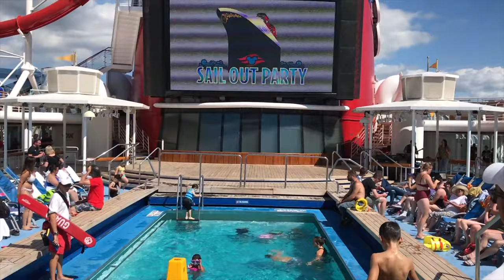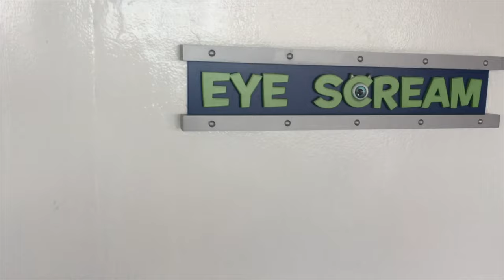Disney Cruise Line : le Disney Magic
Dans cette vidéo, je vous invite à visiter avec moi le Disney Magic, premier navire de la Disney Cruise Line.

Si vous avez des questions ou des suggestions, vous pouvez bien sûr me les poser ici.

Premier navire de la société maritime Disney Cruise Line, le Disney Magic a été inauguré en 1998. Il s'inspire des transatlantiques des années 20 et 30. A l'extérieur, vous pouvez remarquer sa longue proue, sa coque noire peinte d'un motif en forme d'arabesque dorée, ainsi que ses hautes cheminées rouges. Le navire à l'allure classique mesure 294 mètres de longueur et peut accueillir 2400 passagers répartis sur ses 11 ponts. Le navire vogue principalement dans les mers des Caraïbes, mais il accueille aussi des passagers pour des croisières exceptionnelles dans des localités très diversifiées, du Mexique à l'Alaska, en passant par l'Europe. On peut croiser son sillage en Méditerranée, dans la Mer du Nord ou dans la Mer Baltique, à destination de nombreux pays : Irlande, Norvège, France, Islande, Danemark, Angleterre…

Les intérieurs du navire sont élégants, avec de nombreuses boiseries et un large Atrium pourvu de cages d'ascenseurs en verre et fer forgé. Le style Art Déco domine, mais de nombreux espaces sont pourvus d'un univers plus contemporain, notamment dans les salles de jeux. Les enfants trouvent leur bonheur dans de nombreux lieux de divertissements, comme l'Océanner Club, qui reproduit le pont du bateau du fameux pirate de Disney, le capitaine Crochet. Le pont 9 est dédié aux piscines et solariums, avec 3 larges bassins aux publics différents, enfants, familles et adultes. Les plus jeunes découvrent un Mickey géant, décorant le fond de leur piscine, tandis que les plus aventureux s'élancent du haut du toboggan géant suspendu, l'une des animations rajoutées lors de la dernière rénovation du navire datant de 2013.Le Disney Magic, en plus de nombreuses salles de jeux, dispose d'un spa et de terrains de sport, situés sur le pont 10. Pour vous restaurer, l'offre est très large, avec plusieurs restaurants et snacks, au pont 3 du navire. Le Paulo propose des spécialités italiennes et une vue exceptionnelle sur la mer. Le Carioca est dédié à la cuisine sud-américaine et se pare des couleurs vives d'un marché brésilien. Un univers plus moderne se retrouve dans le Palate Animator, où les lumières varient du blanc et noir à la couleur, et où les personnages de l'univers de Walt Disney se retrouvent dans le décor, sur la vaisselle et parfois même dans vos plats ! Le restaurant principal, le Lumière, offre un univers plus luxueux, inspiré du fameux dessin animé « La belle et la bête ». Si les enfants sont ravis de ces mondes enchantés, les adultes peuvent aussi se divertir. L'immense théâtre sur 3 étages leur permet d'admirer des spectacles façon Broadway. Quant à la zone nocturne réservée aux adultes sur le pont 3, elle comprend un piano-bar, un pub, et un club sous-marin qui change d'atmosphère au fil de la soirée !